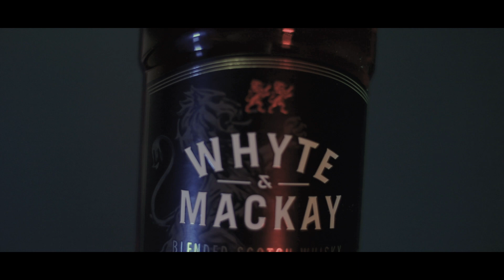WHISKY B-ROLL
WHISKY B-ROLL ! Here is my first attempt for this kind of 🎬 :P
It's especially for newbies and ONLY!!!

If a pro videographer or filmmaker happens to watch this one, treat it like a baby 😜😜😜

Please DO NOT SUB, LIKE or COMMENT because it's too late here in UK and I am not talking to strangers in the night :P

LOVE
PEACE

My Gear:
- Viltrox Weeylite RB08P Light
- GODOX SL60W with a SoftBox and Light stand